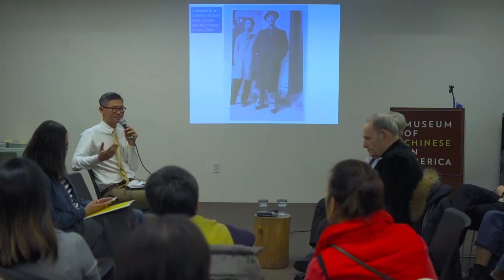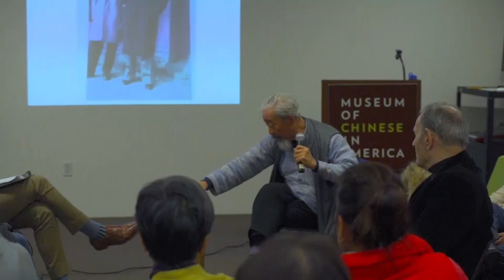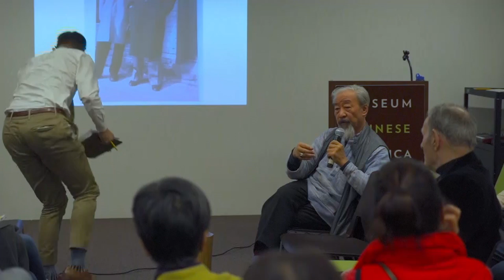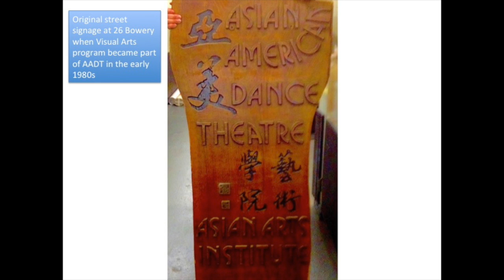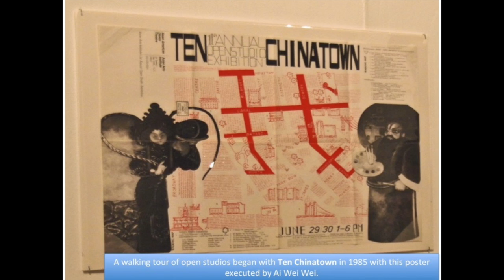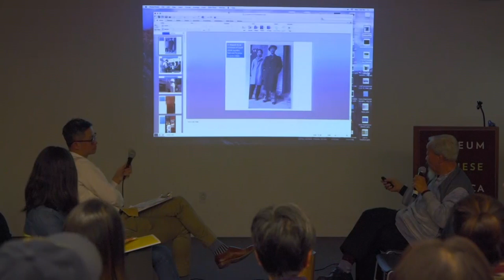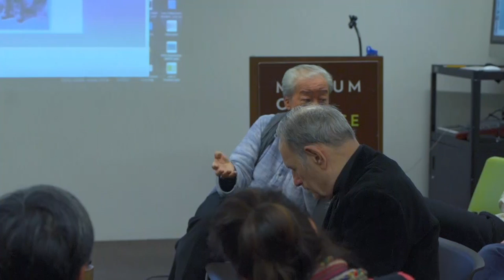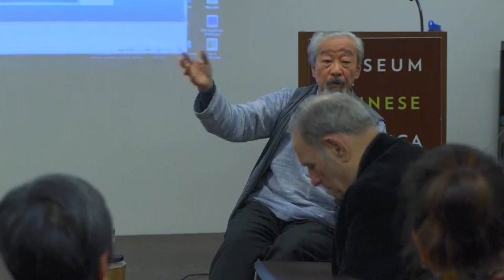Curators in Conversation: Herb Tam interviews Robert Lee at MOCA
AAAC Executive Director Robert Lee speaks at the Museum of Chinese in America (MOCA).

1:20 Bob Lee introduces himself, reflects on his early years in Newark NJ, and shares observations of the different generations in Chinatown.
7:11 Bob reflects on family experiences: his father’s immigration to America, his experience being raised as American, how his parents met, the difference between him and his father, and his days working at his father’s hand laundry.
14:49 Bob talks about college days at Rutgers Newark with an awe-inspiring professor who taught him about Chinese culture and inspired him to pursue art.
22:36 Bob talks about the stories of nomadic peoples buried in Western history and ponders how today’s perceptions of Asians emerged from their first encounters still affecting us.
28:32 Bob discusses the emergence of the Asian American identity through Basement Workshop and the seminal role of Basement founder Danny Yung.
34:41 Bob discusses spinning off from Basement Workshop and the process of founding the Asian American Arts Centre.
39:56 Bob talks about the early days of AAAC, the archive and what he witnessed at the first gathering of Asian American artists and why he started this focus on Asian American artists.
43:59 Bob talks about the start of early funding, the work behind the scenes of moving from early conditions, both artists and AAAC exploring who we were, what he experienced as Asian American art.
50:16 Bob goes through a slideshow of images detailing some of the background and history of AAAC as well as highlights of Asian American artworks including those by Sung Ho Choi, Tseng Kwon Chi, Dolly Unithan, Danny Yung and Yoshiki Araki. Even Uncle Ng and mentioning Kyzyl Tractor Art Group.
1:14:59 An audience member asks about fluidity between contemporary Chinese and Chinese American artists.
1:20:23 An audience member asks about the China: June 4, 1989 exhibition. Bob recalls the unity of art and politics, and the show’s success in America but failure to resonate in Chinatown.
1:24:16 An audience member asks what events AAAC is currently doing. Bob talks about seeking new homes for the art in AAAC’s Permanent Collection and the purpose to convince mainstream museums to tell the story of Asian American art.
1:28:15 Lotus Do Brooks poses her opinion that the Smithsonian should take in AAAC’s collection.
1:30:55 Herb Tam asks young people in the audience about their feelings toward the identifying term “Asian American.” An audience member discusses their relevant experiences, and Bob talks about the place of Asian American art within Asian contemporary art.
1:34:12 Bob talks about the importance of supporting Asian American artists as their audience so that Asian American art can continue to exist.
1:37:10 Herb asks about changes in Chinatown. Bob talks about the issues of gentrification and economic changes and how the art community must respond to these forces.
1:39:20 Bob talks about the Long Now, seeing ourselves in deep time, similar to how his father’s generation drew from their heritage, how we can draw from deep history to address the changes that are coming.
1:44:45 Former AAAC artist-in-residence shares concluding words.

Credits: Thumbnail created by Maxine Bell. Background image - Ik Joong Kang 1992 installation of Collection of Buddhas at AAAC. Video filmed by Weigang Song and edited by Alexis Kilayko.